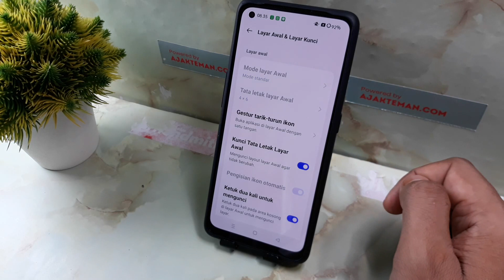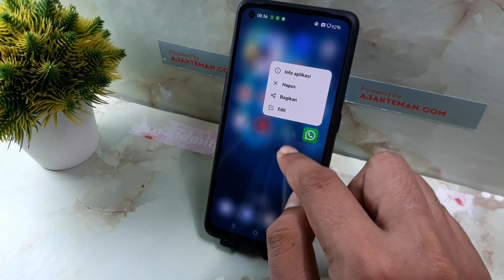Cara memindahkan aplikasi ke layar utama hp oppo